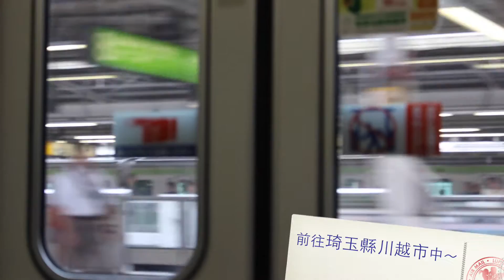【兩日一夜快閃 日本🇯🇵】日本埼玉縣 川越 小江戶 vlog｜速遊東京EP4｜Lilliansssssss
無假期又想出走？
睇【速遊東京】同你兩日一夜玩轉東京！
Lillian同Regina最後一日連片都唔記得拍，究竟佢地做咩唔拍片呢？
即睇最後一集【速遊東京】啦！

請大家多多支持，喜歡請訂閱啊！
熱門影片：
韓留日記Season2 | EP8 | 勇闖SM Studio 練習室大公開

韓留日記Season2 | EP4 | 釜山版明洞？直衝釜山大！